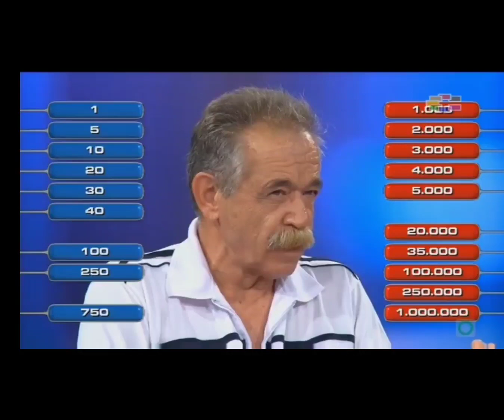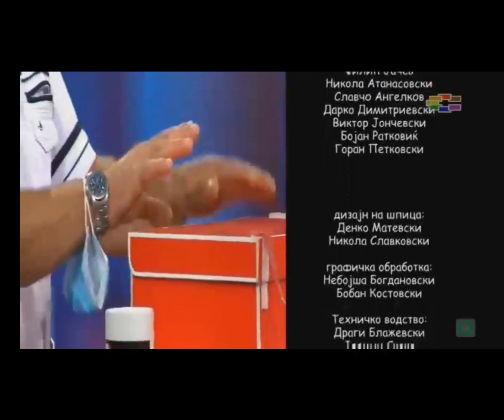Se ili nesto Milan Nikolovski 25.11.2020